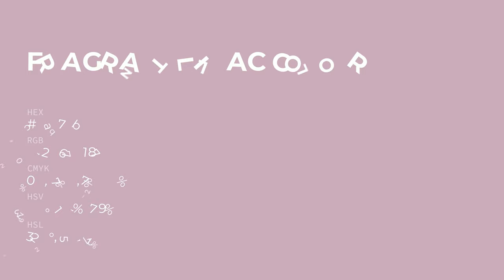Fragrant Lilac color caa7bb hex color - Violet color - Cool color caa7bb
What color is Fragrant Lilac ? caa7bb hex color - Violet color - Cool color caa7bb

Hex caa7bb Color Code is also known as Fragrant Lilac color.

Hex caa7bb Color code in RGB color code model is created after adding 79.22% red color, 65.49% green color and 73.33% blue color.
Hex caa7bb Color code in CMYK color (process color) code model is generated after subtraction of 0% cyan, 17% magenta, 7% yellow and 20% black.